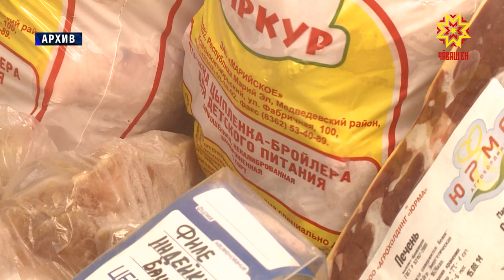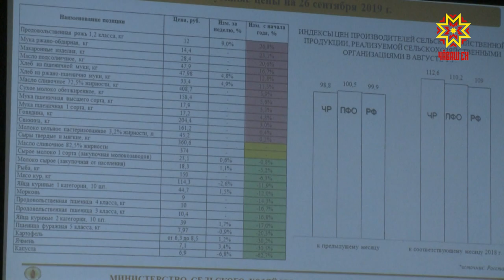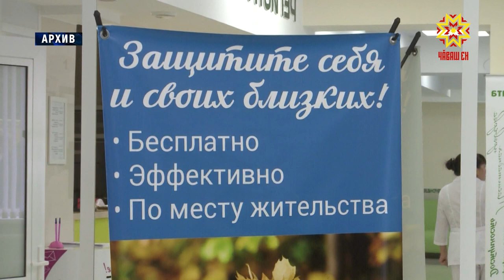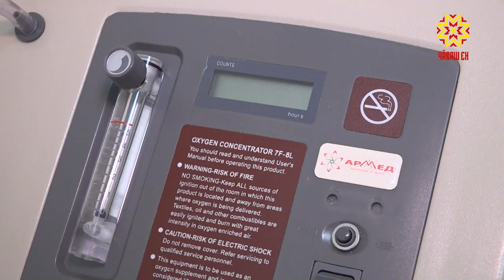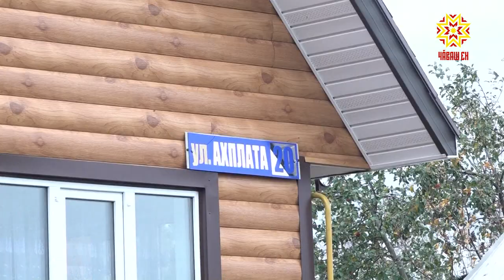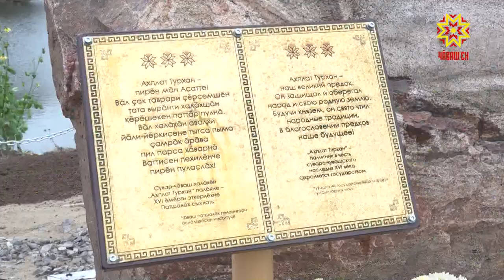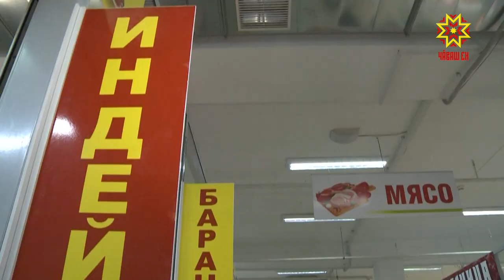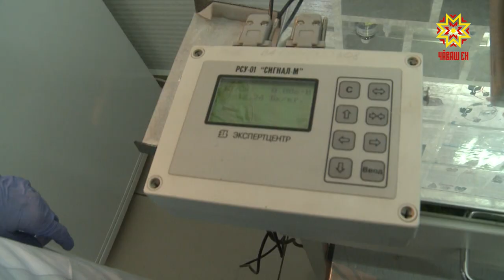Республика 14.10.2019 на русском языке. Вечерний выпуск